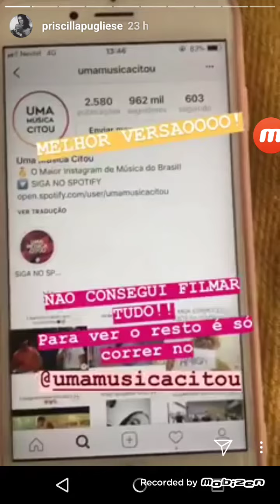Stori da Priscila